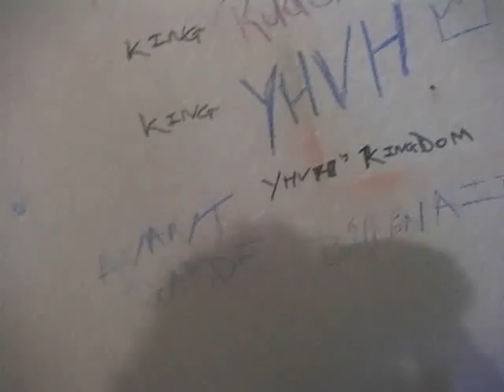iMMANUEL TELLA - British Academy of NEW MUSIC